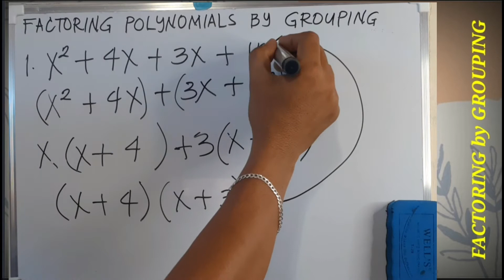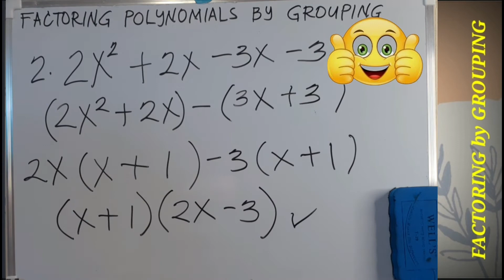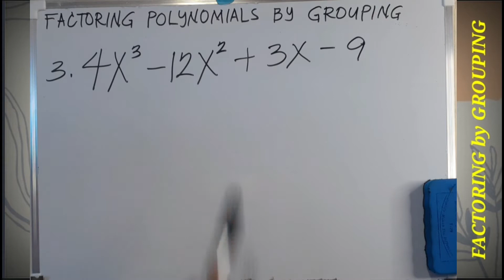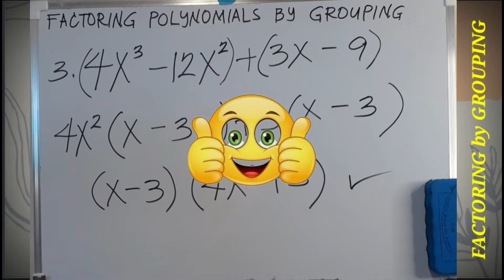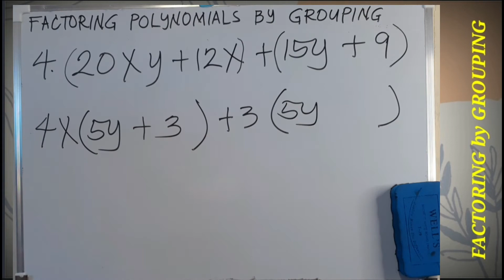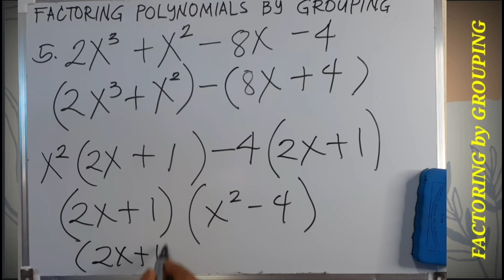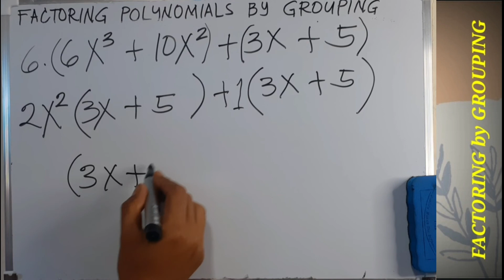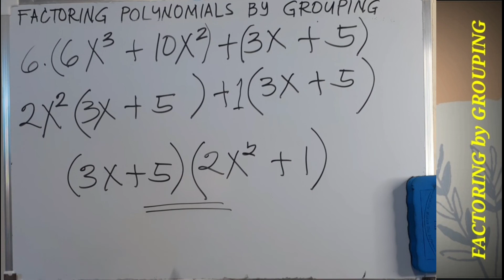Factoring Polynomials by Grouping - Grade 8 Mathematics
This tutorial video is all about factoring polynomials by grouping of Grade 8 Mathematics. The presentation is simple, detailed and easy to understand. Fit for virtual and online learners of Mathematics for their self-study anytime and anywhere.